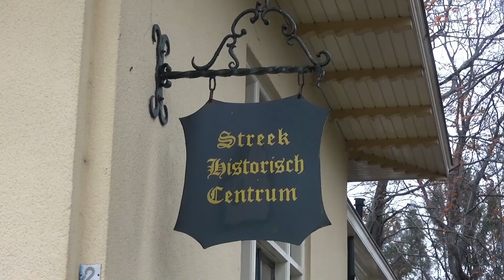Wie wordt Knoalster van het jaar?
STADSKANAAL - De redactie van de Kanaalstreek en de Ter Apeler Courant houdt voor de vijfde keer de verkiezing Knoalster van het jaar. In verband met het coronavirus werd er vorig jaar geen verkiezing georganiseerd. Samen met de gemeente Stadskanaal heeft redacteur Paul Abrahams echter besloten om dit jaar wel weer een verkiezing te houden. De vijf genomineerden worden in dit filmpje voorgesteld.

December 2021